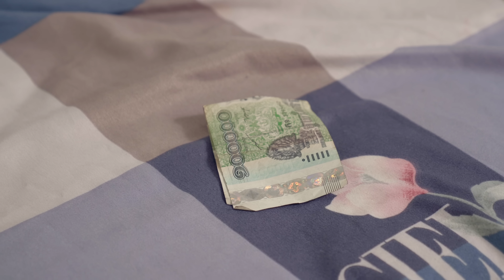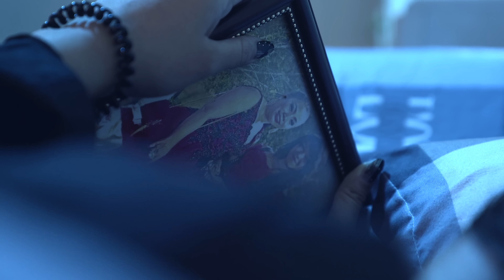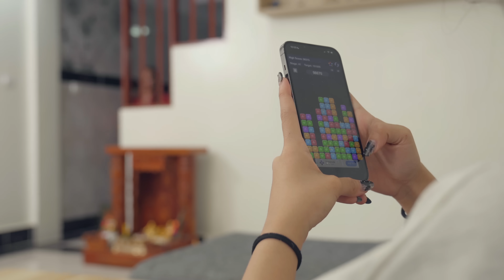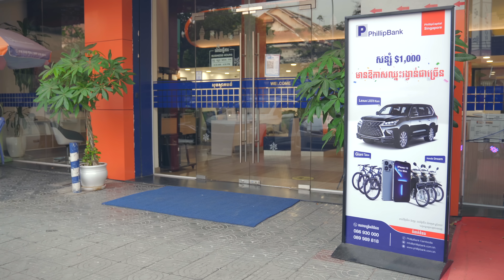រឿង សុបិន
ពេលខ្លះមនុស្សដែលនៅជិតយើងនិងស្រលាញ់យើងបំផុត តែបែរជាយើងមើលរំលង និងមិនបានថែរក្សា។
~រឿងទៅមុខទៀតយើងមើលអត់ឃើញទេ រឿងដែលយើងមិននឹងស្មានដល់ក៏អាចនឹងកើតឡើងបានដែរ ចឹងយើងគួរត្រៀមខ្លួន រៀនសន្សំ រៀនទំនុកបម្រុងសម្រាប់អនាគតខ្លួនឯង.